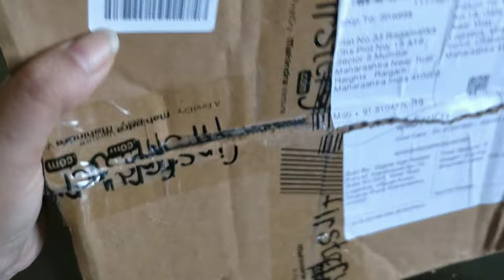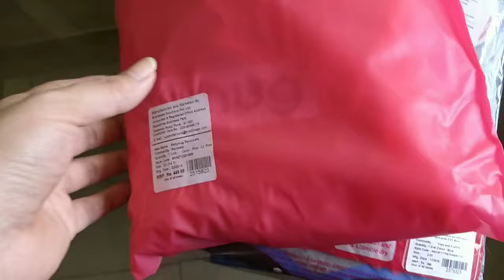मायके क्यो नही जाती मै आज बताती हूं। Indianvloggerbulbul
hello friends

mayke kyu nhi jati?

byee byee
take care